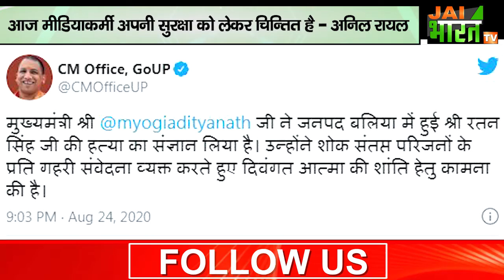पत्रकारों की सुरक्षा को लेकर मुजफ्फरनगर मीडिया सेंटर लामबंद, मुख्यमंत्री योगी के नाम सौंपा ज्ञापन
पत्रकारों पर हो रहे हमलों पर अब जर्नलिस्ट लामबंद होने लगे हैं और खुलकर मुख्यमंत्री योगी आदित्यनाथ से सुरक्षा सुनिश्चित करने की मांग तेज़ कर रहे हैं इसी मकसद से मुजफ्फर नगर के मीडिया सेंटर के प्रेसीडेंट अनिल रायल ने भी मोर्चा खोल दिया है और पत्रकारो के एक डेलिगेशन के साथ जिलाधिकारी से मुलाक़ात की और मुख्यमंत्री के नाम एक ज्ञापन  सौंपा ...  इस मेमोरेंडम के माध्यम से मुख्यमंत्री योगी से कहा गया कि प्रदेश में पत्रकारो पर लगातार हो रहे हमलो और बीते दिनों पत्रकार रत्न सिंह की निर्मम हत्या से प्रदेश ही नही देश भर के पत्रकारो मे गुस्सा है ऐसे हालत में आज मीडियाकर्मी अपनी सुरक्षा को लेकर चिन्तित है। आइये सुनिए क्या कहना है अध्यक्ष अनिल रायल का -